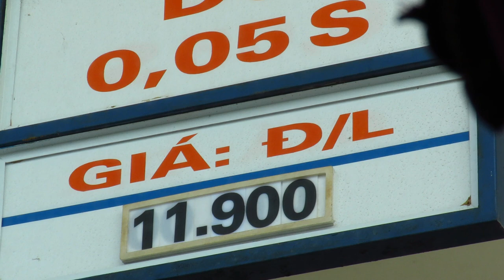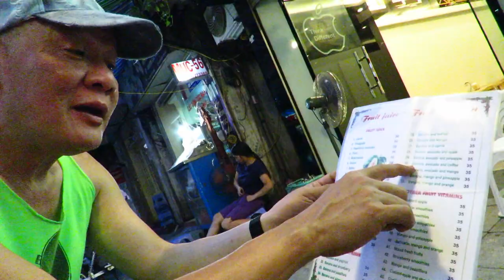i found jellyfish jam!!